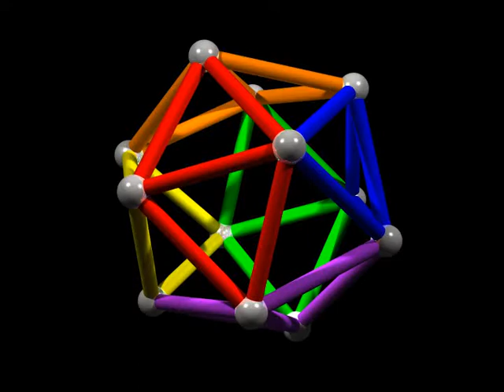Rotating Icosahedron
Made with POVRay